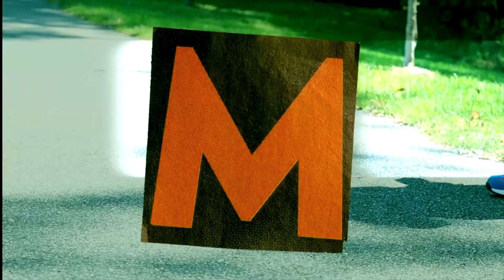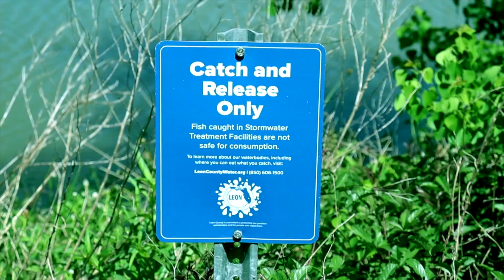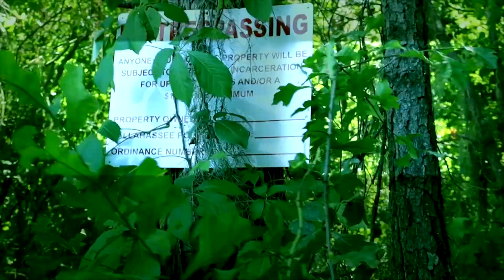AMMI EL " HOW DEY DO " (OFFICIAL VISION)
A DREADLO FILM @Dreadlo1k IG
SCRIBBLE SCRABBLE 2 @edgarammipoe4218 FB